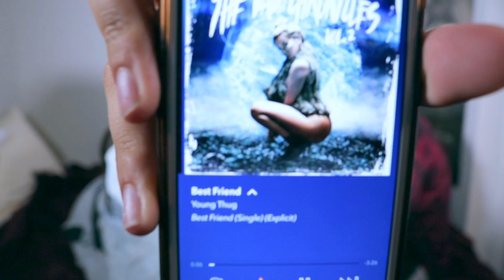WHISPER CHALLENGE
Hey guys! Hope you enjoy our attempt at this one! Dom is my official buddy for challenges, so comment any you'd like to watch us try out!

Keep on feeding! :-)